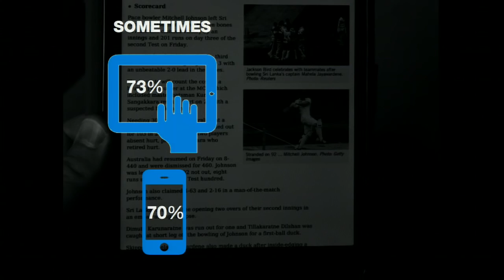CAUGHT IN 'CAUGHT-IN-QUEUE' BOREDOM POWERS DEMAND FOR LONGFORM JOURNALISM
Tom Rosenstiel of the American Press Institute predicts a bright future for long-form journalism optimised and designed for tablets. Part of a talk on the future of journalism at the TEDx talk in Atlanta, Georgia.